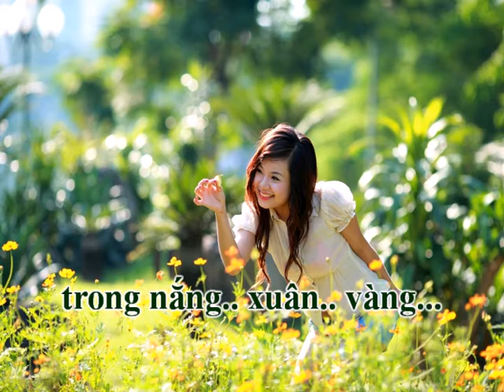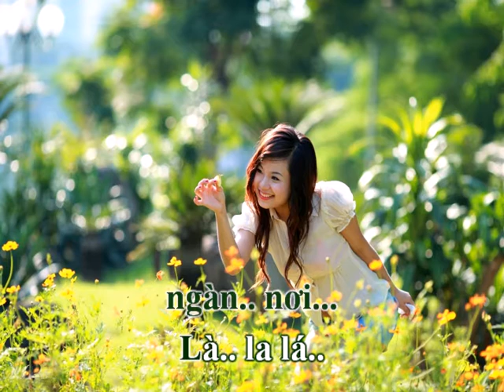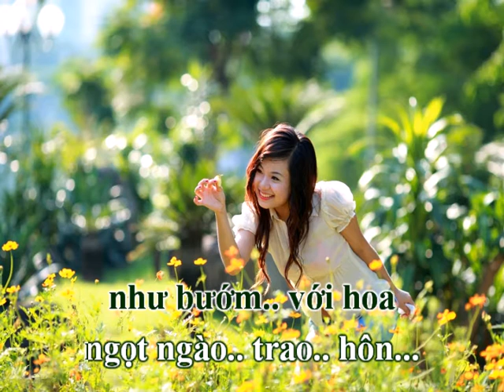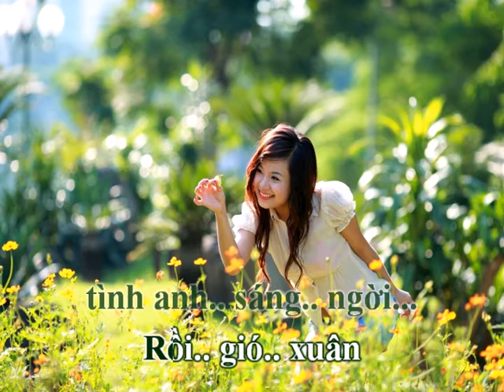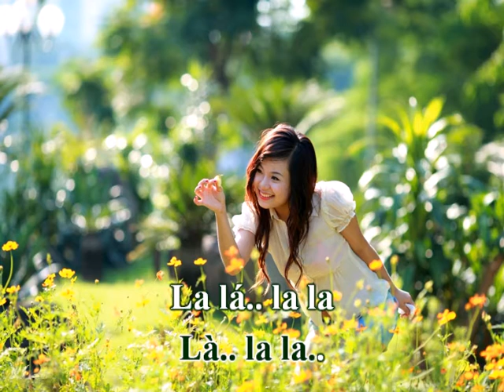Tình Khúc Mùa Xuân (Phạm Anh Dũng) - Thanh Ngọc (Karaoke tone Nam)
TÌNH KHÚC MÙA XUÂN
Sáng tác: Phạm Anh Dũng
Hòa âm: Quốc Dũng
Karaoke tone Nam: theo phong cách Thanh Ngọc